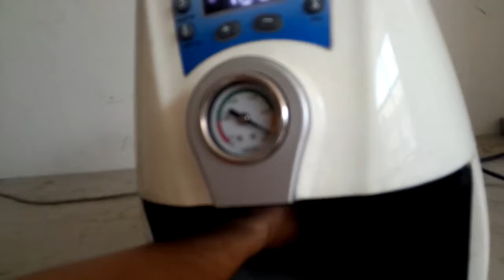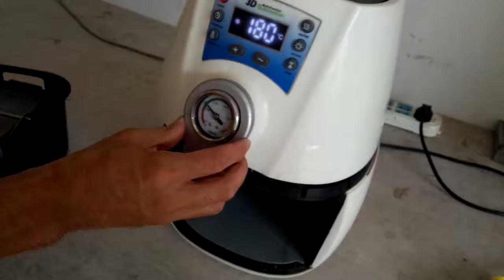How to check the vacuum problem